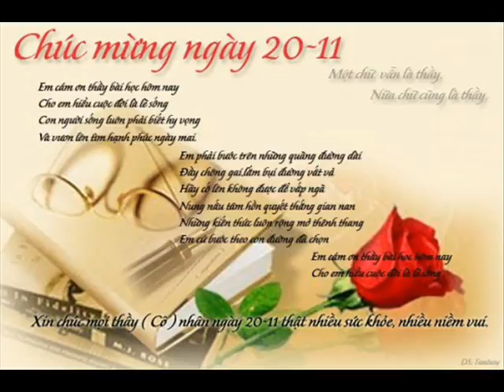ID 0972032782 61